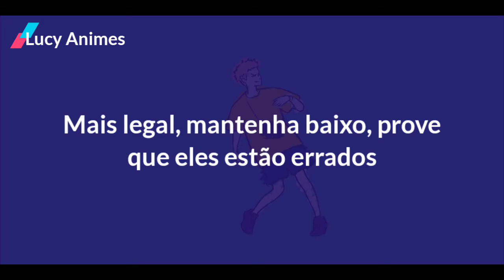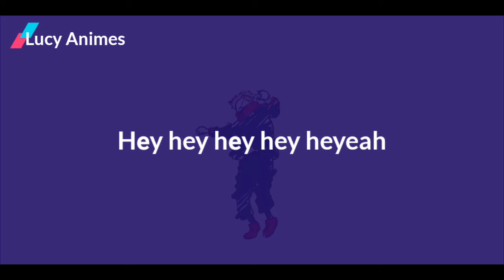[Jujutsu Kaisen] - Lyric português - Perdido No Paraíso